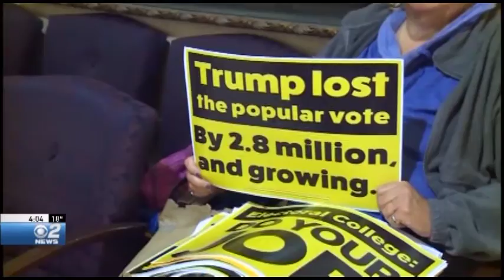Electoral College Votes Trump